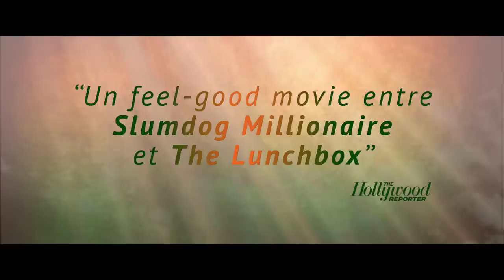UMRIKA I Bande-annonce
Les habitants de Jivatpur sont galvanisés par le voyage de l’un d’entre eux, parti conquérir « Umrika ».
L’Amérique, ils la découvrent à travers ses cartes postales. Mais quand il cesse d’écrire, son petit frère se lance à sa recherche.